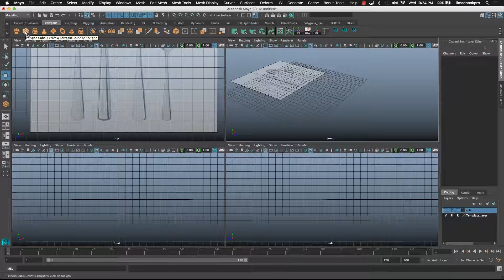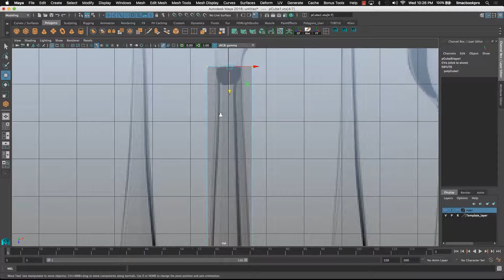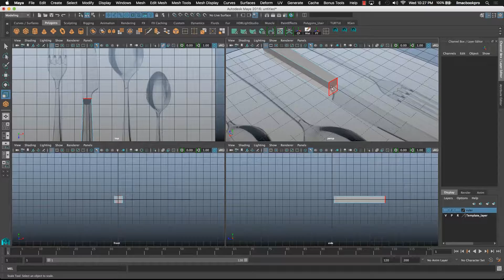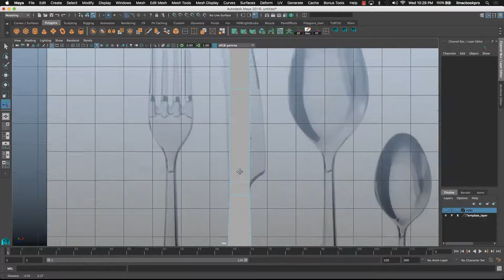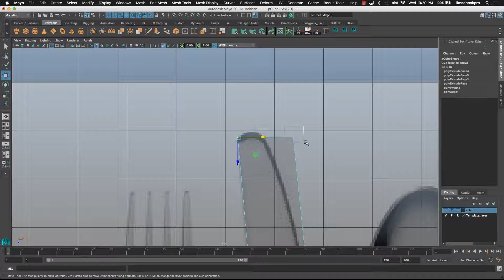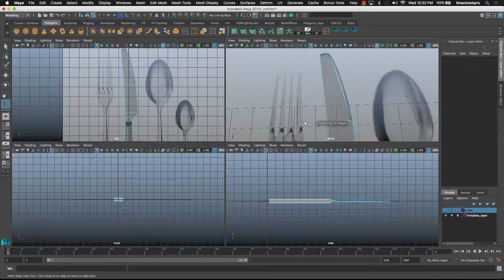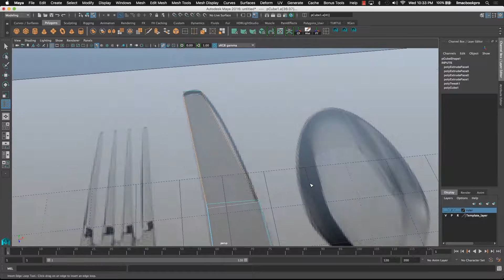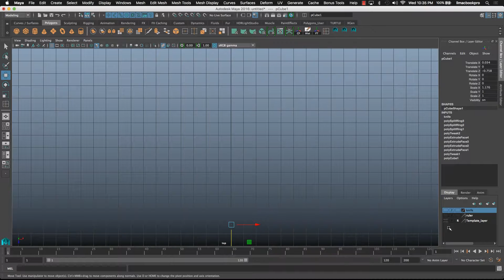Box Modelling in Maya: Still Life Part 2 Block-in Knife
3D Modelling tutorial using Autodesk's Maya. Introduction to Box modelling techniques to create a still life scene including a fork, knife, spoon, bowls and a chopping board based on Ikea products. In part 2 we look at how to start modelling by blocking in an object with a low polygon model. We use box modelling technique of adding detail by using the Extrude Tool and Insert Edge Loop tool.